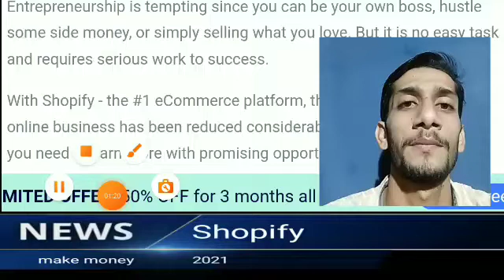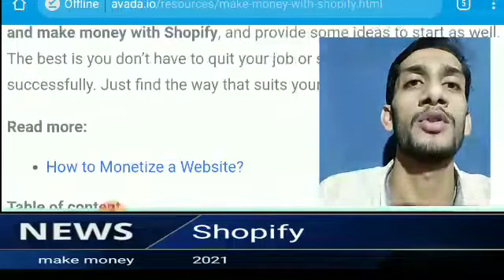How to Make Money by Selling Shopify Dropshipping Website Online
Create Beautiful Shopify Dropshipping Websites. In this tutorial, I will show you to create an amazingly good looking Shopify website in just 30 Minutes and sell it online easily. As you know that Dropshipping Business is the most profitable business in these days. You can earn huge amount of money by just making websites in just 30 minutes and sell it online easily with my methods.